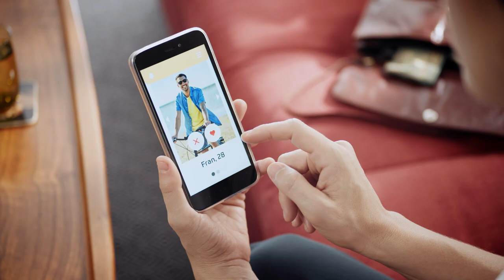Apps para encontrar el amor 'Voluntariado a tu medida' (en catalán)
Hay apps para encontrar el amor, y apps para encontrar muchas otras formas de amor. Con la nueva app Cruz Roja puedes sentir el cariño de todas las personas a las que ayudas con tu voluntariado, adaptado a tu tiempo e intereses. Descárgala ahora y descubre una nueva forma de hacer VoluntariadoATuMedida.